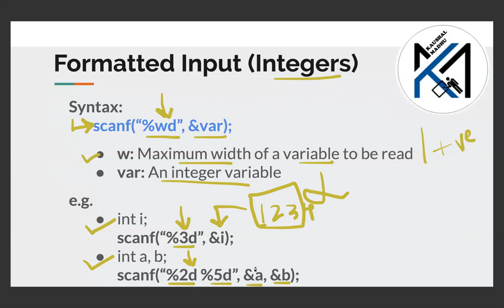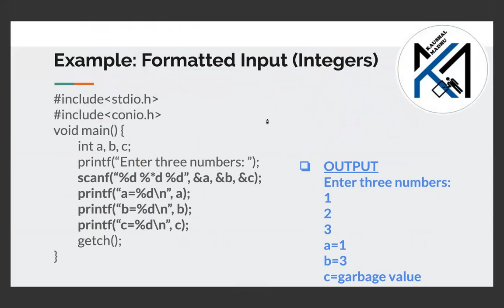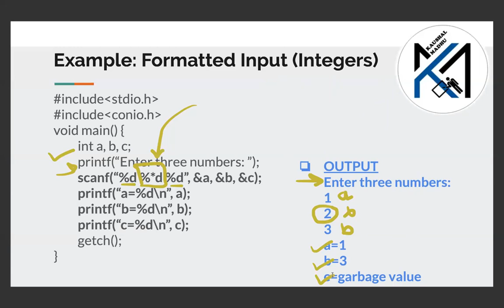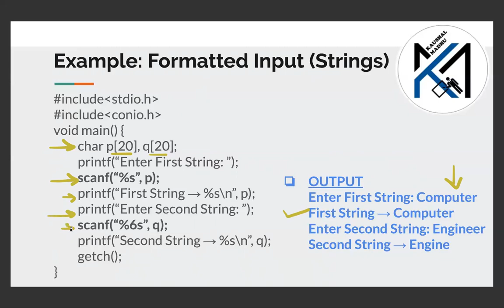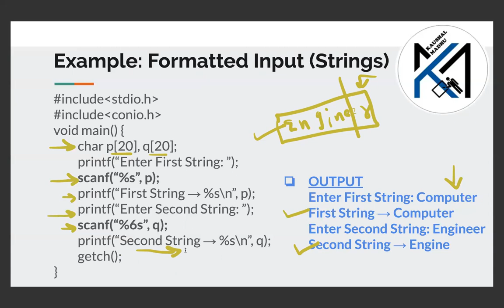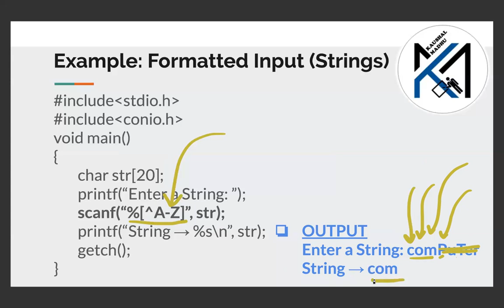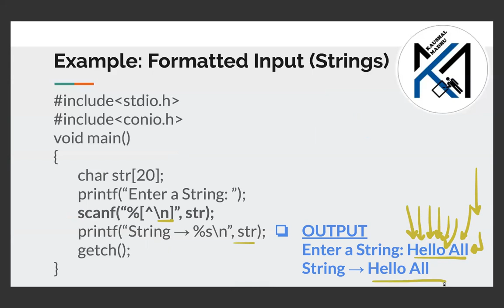Formatted Input in C Language in Gujarati | Kaushal Madhu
4th video on StandardInputOutput